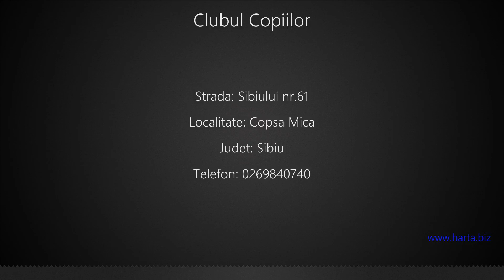Clubul Copiilor Copsa Mica